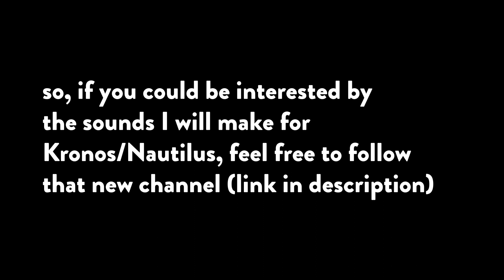Pre-announcement then Analog Flavour (Arturia Polybrute - Multi Track Demo)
Analog Flavour is a multi track music to demo "Analog Generation" sound bank
Available here for free:

Thanks to Hispasonic for his pictures of the inside of the Polybrute

Thanks to MatrixSynth for his great synths page (and for sharing my videos)

I'll try to make videos more often .

thanks